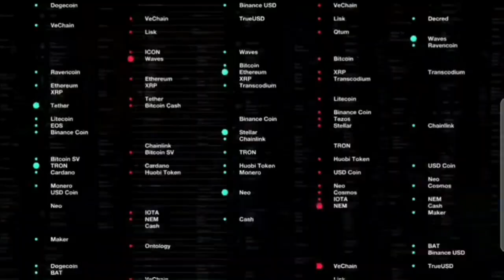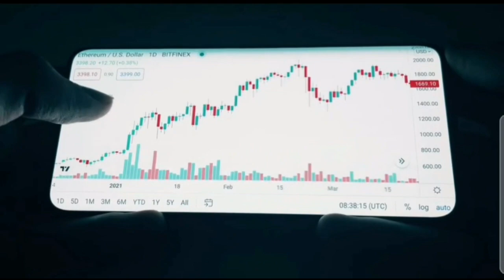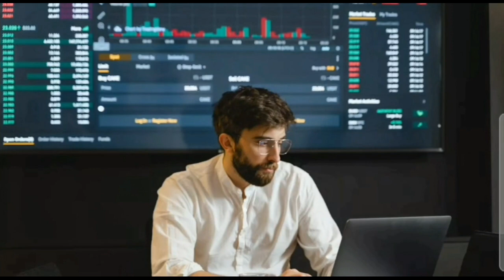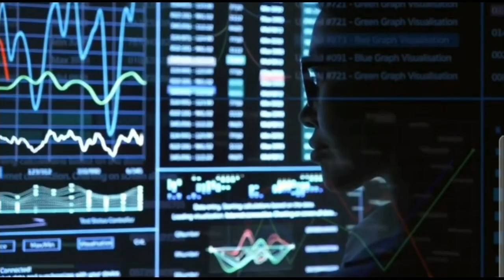WHAT THE HELL JUST HAPPENED TO SHIBA INU!!!!!!!? (RETIRE EARLY) SHIBA INU COIN NEWS TODAY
WHAT THE HELL JUST HAPPENED TO SHIBA INU!? (RETIRE EARLY) SHIBA INU COIN NEWS TODAY - Shiba Price Prediction

Terra luna
Luna crypto
Terra luna crypto
Luna terra
Tesla stock